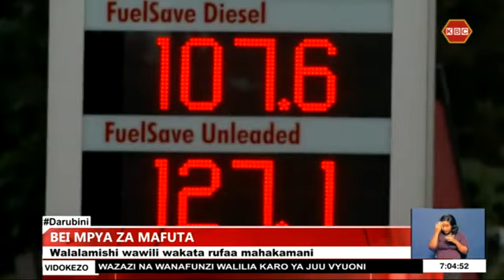Walalamishi wawili wakata rufaa mahakamani dhidi ya bei mpya za mafuta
Watu wawili wamewasilisha kesi mahakamani wakitafuta kubatilishwa kwa uamuzi wa kamishna mkuu wa halmashauri ya ukusanyaji ushuru nchini,KRA kuongezwa ushuru kwa bidhaa za mafuta.Jaji mahakamam kuu James Makau ameidhinisha ombi hilo kuwa la dharura ,na kuwaagiza walalamishi kuwakabidhi washtakiwa 7 agizo hilo ,miongoni mwao mawaziri wa fedha na petroli na kawi kufikia mwisho wa siku hivi leo.Kesi hiyo itaanza kusikizwa siku ya jumatatu ijayo,tarehe 27   mwezi huu.